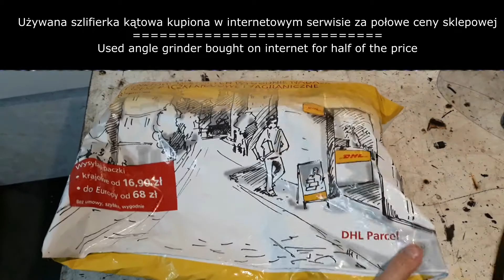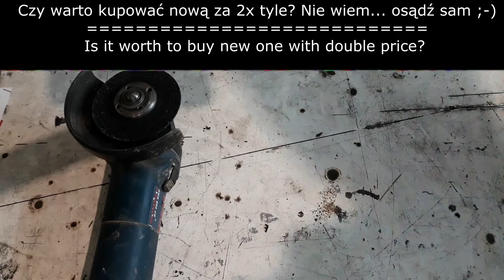Bosch GWS 850CE Używana szlifierka kątowa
Używana szlifierka kątowa Bosch GWS 850CE